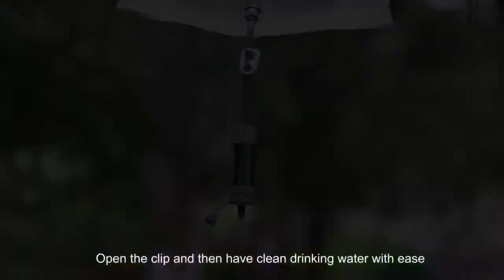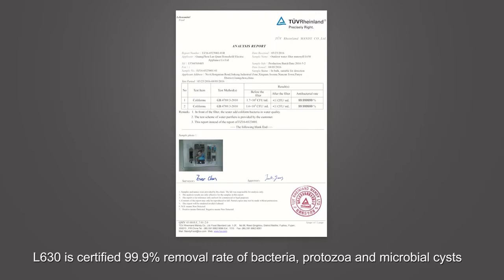purificateur eau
efficace contre 99.9% tels que le escherichia coli, staphylococcus aureus, salmonella typhi, le choléra bactéries, legionella, et d'autres bactéries pathogènes.
bon choix pour les soldats, randonnée, camping, de pêche, chasse, escalade, ravel, travail en extérieur, survie, d'urgence et des réfugiés et sauveteur en tremblement de terre ou zones sinistrées etc.
et il est également une source abordable de l'eau potable pour les personnes qui vivent dans la zone de conflit, émeute zone, à distance village et tribu.